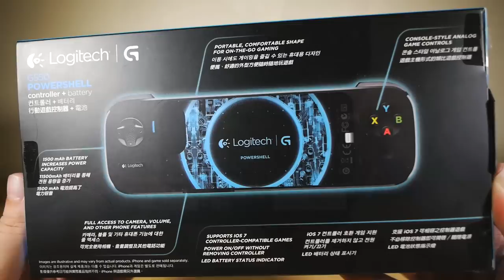iPhone Gamepad - Logitech Powershell Review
Logitech Powershell review - Well known accessory maker Logitech's first stab at an official gamepad, made for iPhone and iPod Touch, now that iOS7 has built in gaming controller support

"A combination mobile game controller and second battery, Logitech's PowerShell Controller + Battery for iPhone 5 and iPod touch 5th generation lets you play and talk and surf for hours without draining your iPhone or iPod battery. Console-style analogue game controls are iOS 7 controller compatible, allowing for more intensive, complex game play with an entire screen for viewing. A 1500 mAh battery provides plenty of power for long game sessions."
Works with iPhone 5, iPhone 5s or iPod touch (5th generation)
Technical Specifications
Length: 200mmWidth: 63mmDepth: 21mmWeight: 120gBattery capacity: 1500 mAh